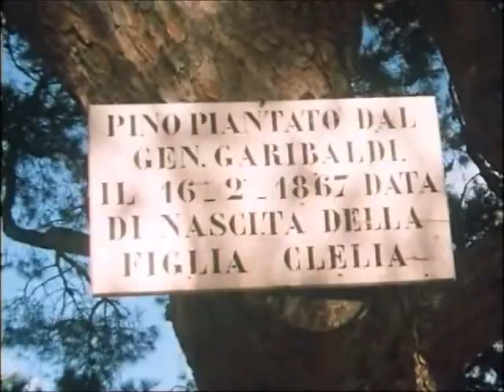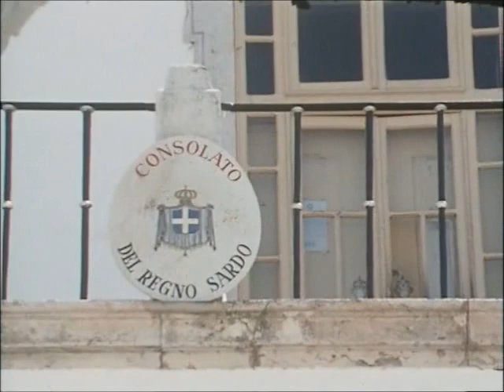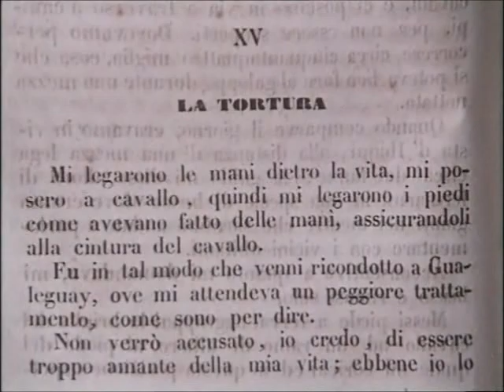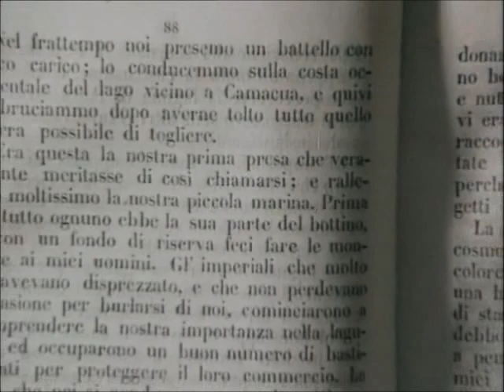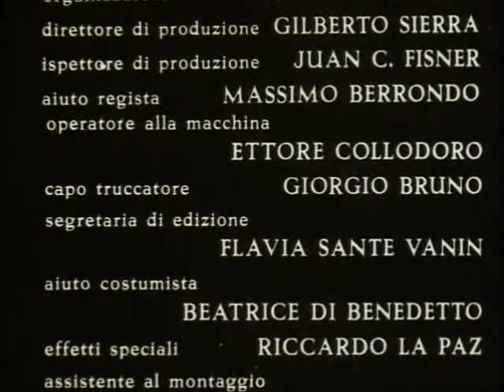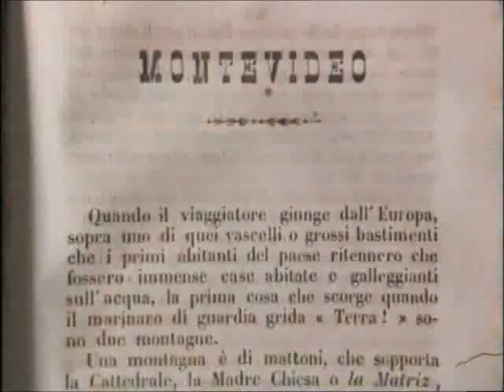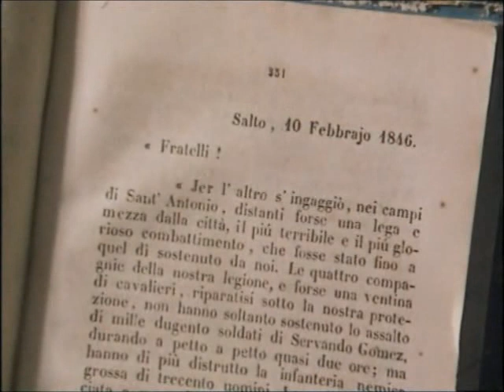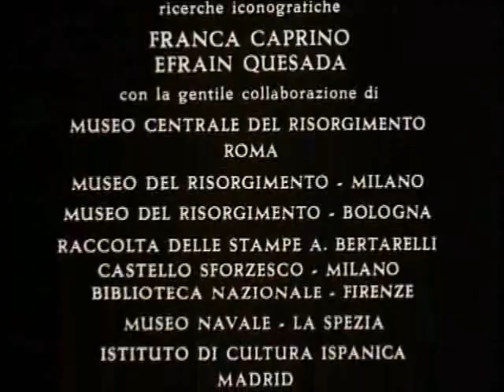Il Giovane Garibaldi (1974) di Franco Rossi (sceneggiato tv completo) (3 puntate)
Con: Maurizio Merli, Marcella Michelangeli, Alessandro Haber, Jacques Sernas, Walter Maestosi, Georges Wilson, Orso Maria Guerrini, Claudio Cassinelli, Francisco Rabal, Giulio Brogi, Philippe Leroy, Pier Paolo Capponi, ecc...

Trama:
Tra il 1835 e il '48 Giuseppe Garibaldi è dall'altra parte del mondo, a guidare il Sudamerica verso la libertà. È giovane, irrequieto, coraggioso, audace e pieno di ideali, gli stessi che più tardi faranno di lui un padre della patria, il generale che combatterà per l'unificazione d'Italia.